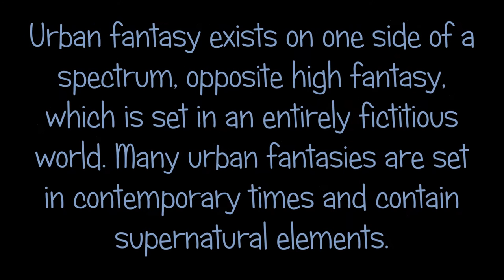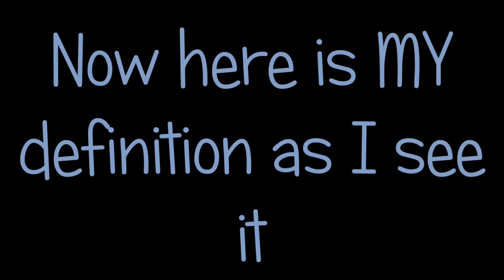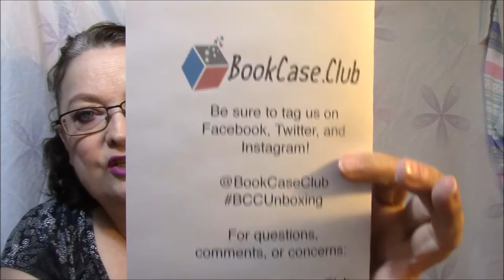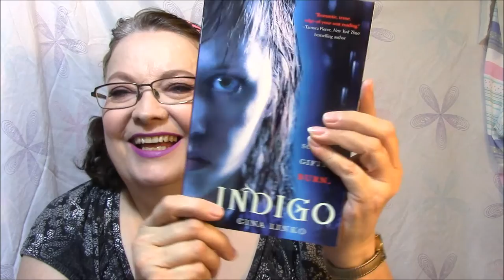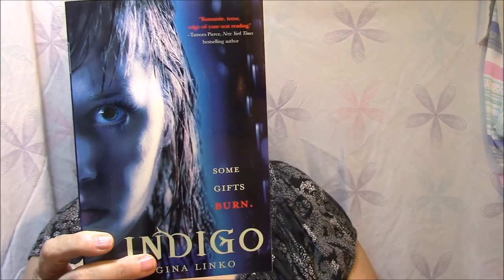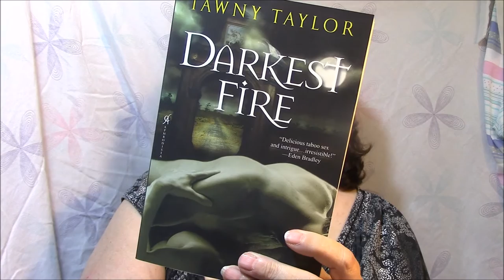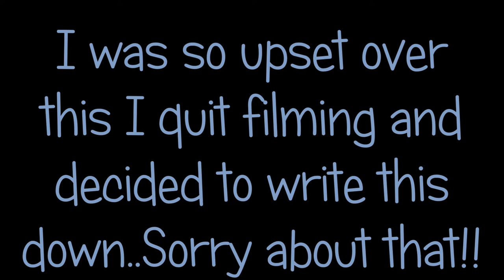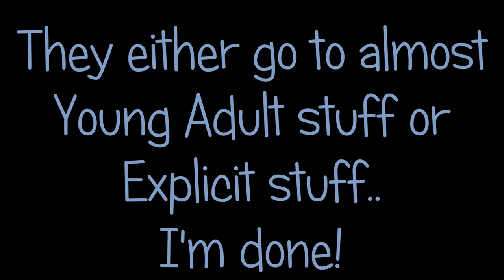Bookcase club Unboxing and RANT over their book choices!!